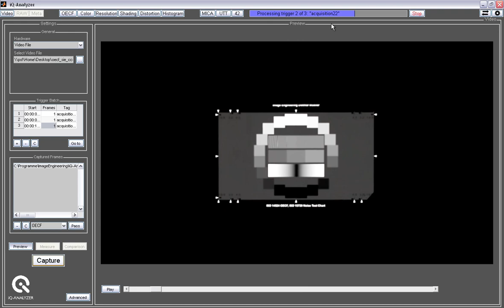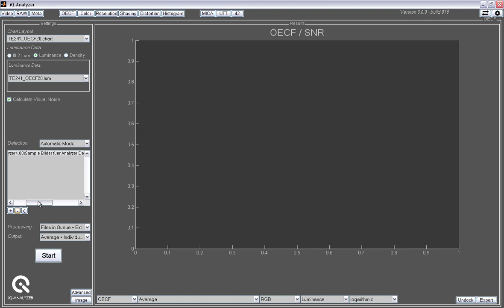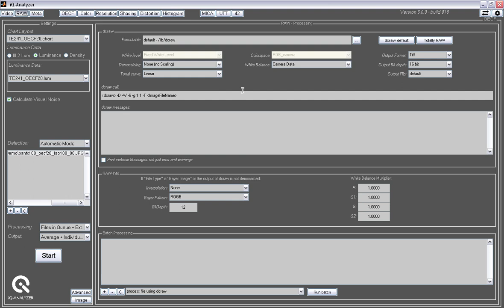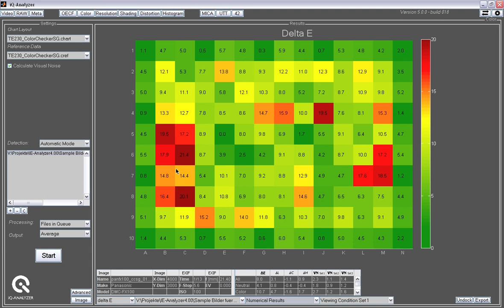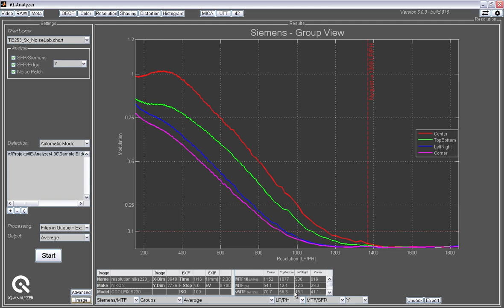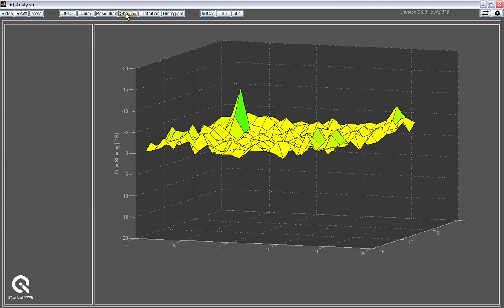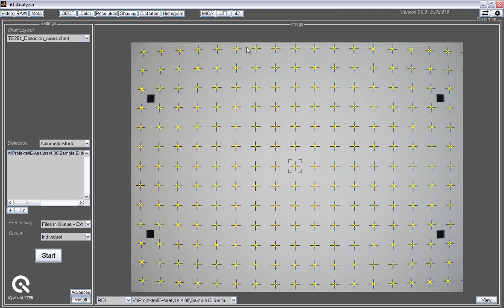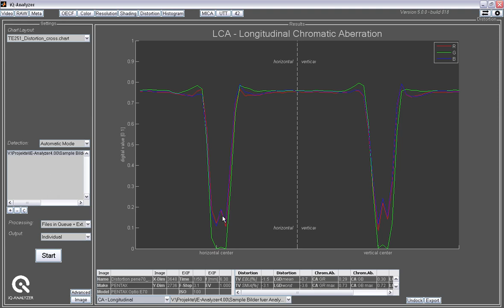Introduction to the iQ-Analyzer Version 5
Image Engineering presents the new iQ-Analyzer, the software for image quality analysis.
This video gives you a good overview about the capabilities and features of the software.